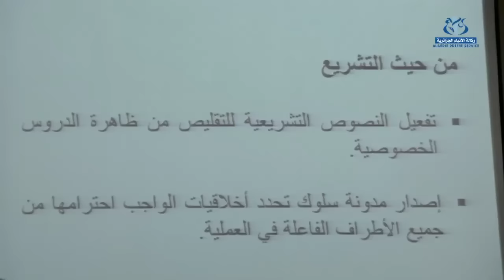الفاعلون في قطاع التربية يدرسون واقع العنف في الوسط المدرسي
الجزائر(وأج)- تم اليوم تنظيم يوم دراسي حول ظاهرة العنف في الوسط المدرسي  حيث قدم الفاعلون في قطاع التربية  تشخيصا للوضع و كيفية العمل من اجل ايجاد حلول فعلية تضمن استقرار المؤسسات التربوية .